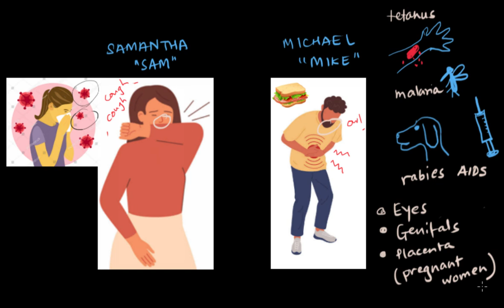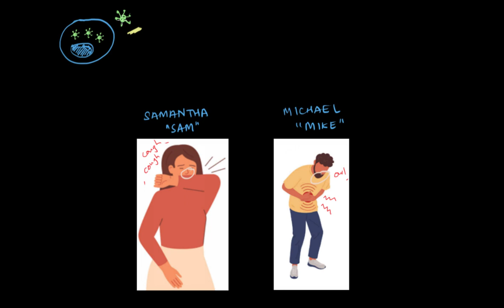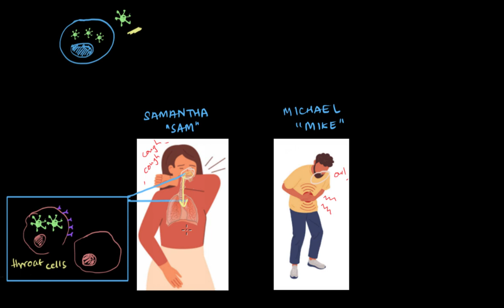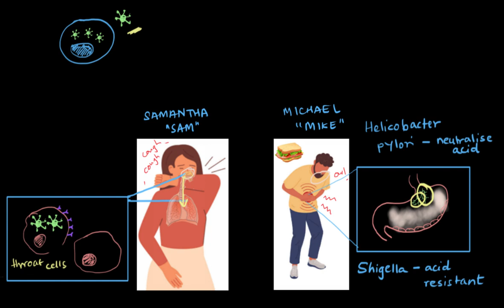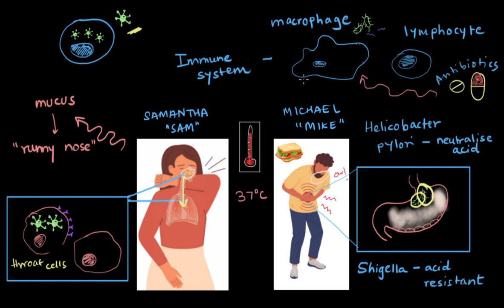Manifestation & treatment of infectious diseases | Human Health and Disease | Biology | Khan Academy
In this video, we find out how a bacteria or virus enters your body, what kind of shenanigans it's involved in and how your body finally wipes them out for good.

Created by Sulagna Das